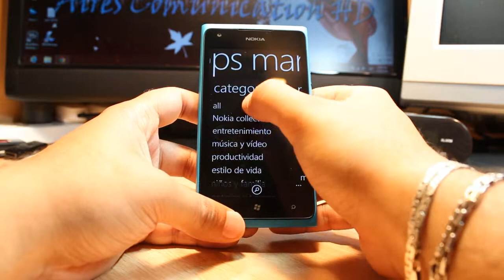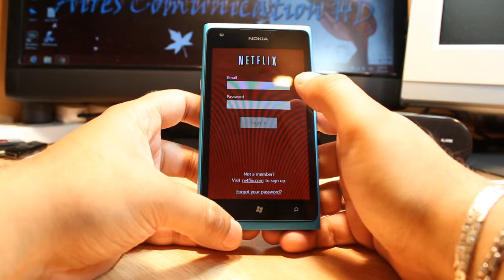Netflix install at Nokia Lumia 900